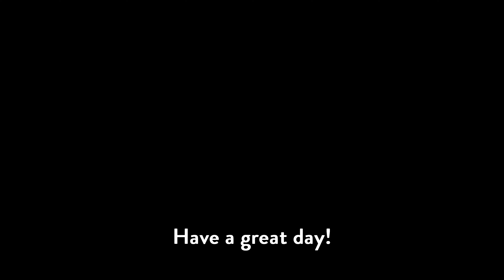TF2 Hale's Own Direct Hit VS Epic Direct Hit MGE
Me and my friend plays a match of MGE using direct hit.